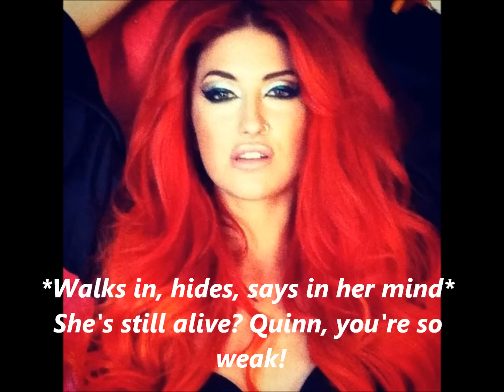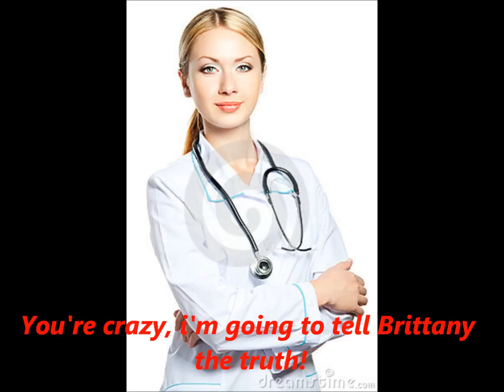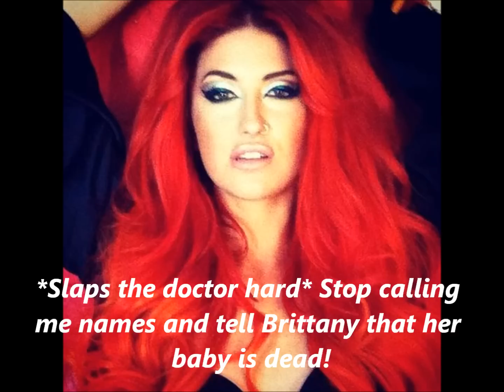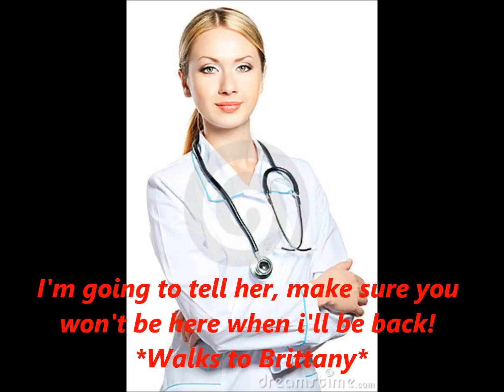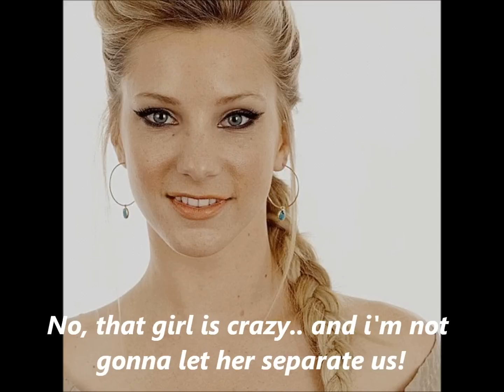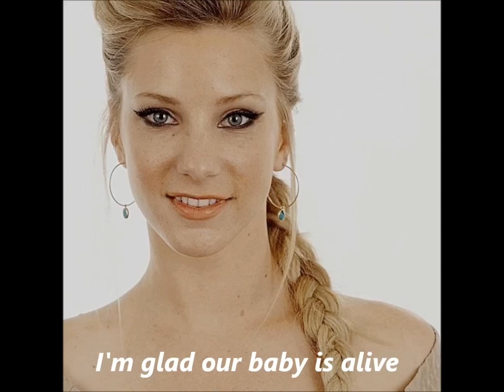A Brittana Story The Bet Season 3 Episode 14 part 2